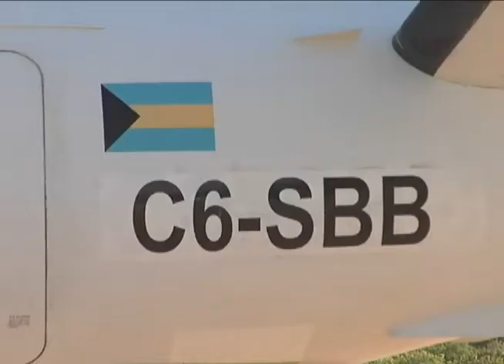Sky Bahamas Regular Flights